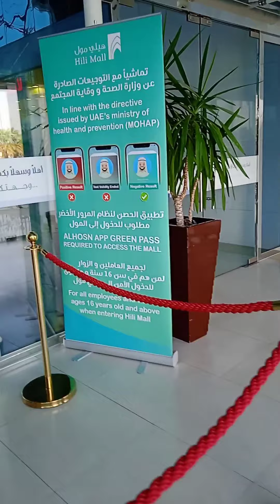going work with friend Cecelia.. ofw uae ,🇵🇭🇦🇪